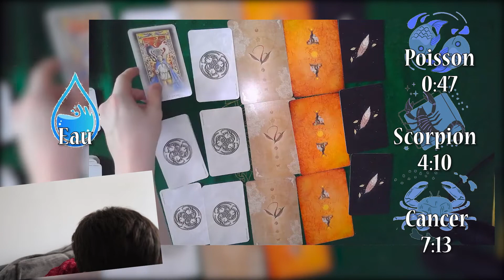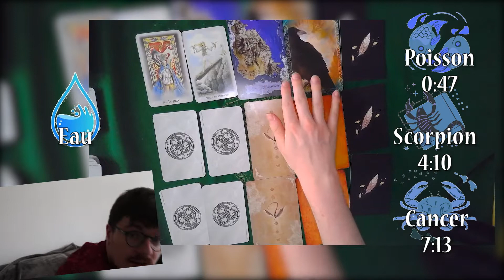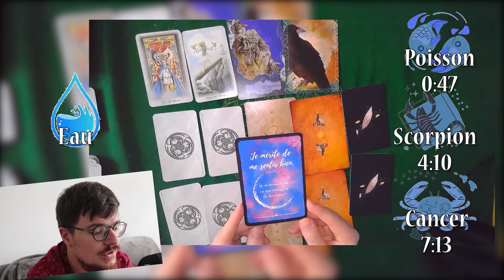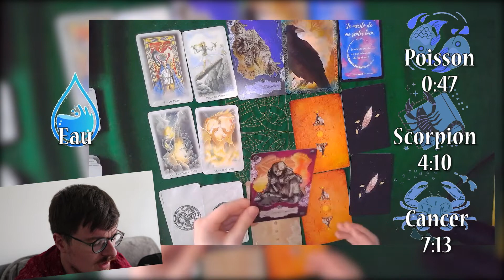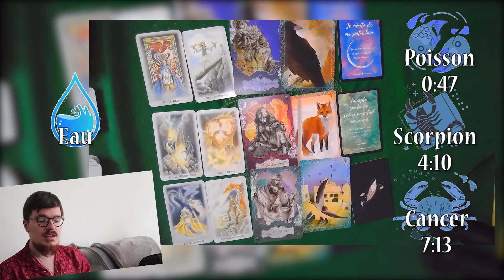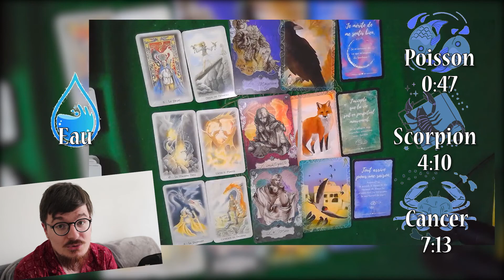Guidance Septembre 2020 - Eau - Poisson Cancer Scorpion